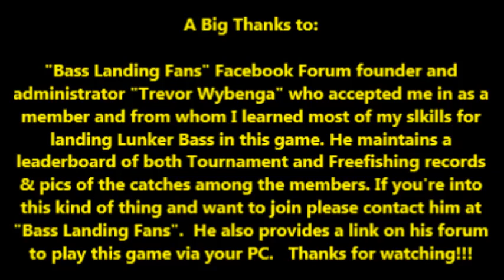Bass Landing PS1 - Lunkers & Monsters Bass Pics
All fish shown here are my personal catches in PS1's epic fishing game "Bass Landing". Pics ranging from decent sized Lunkers to Goliath sized Monsters. The last 3 Monster fish currently hold Rankings on the Bass Landing Fans Forum leaderbord. If you're  a fishing Aficionado, you likely wouldn't be disappointed with the realistic experience this game has to offer. It definitely offers one of the deepest and most true to life experiences any fishing video game could possibly simulate (No underwater views except in replay mode after landing the fish). As in real life, It is not an easy task to land a large 5+ pound fish before it shakes the hook free or snaps your line. There is a private Facebook Forum of which I am a member that keeps a leaderboard of weight Rankings and photos of the biggest fish caught for each species in the game. If you're into this kind of competition and want to join in on the fun, you'll need to search "Bass Landing Fans" in Facebook and request membership approval from the admin "Trevor Wybenga" or his Co-Admin "Shelly Ann".  The forum also provides access to an emulator providing access to play this epic game  on your PC so you can join in on the competition for Ranking on their Leaderboards.